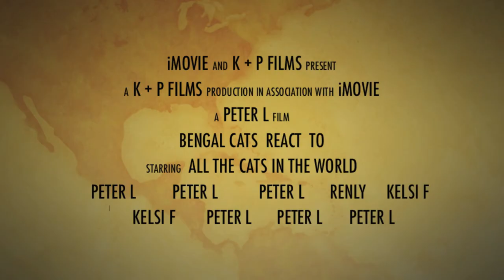Bengal Cats React To : Official Bengal Cat Trailer HD 1080p (2019)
Bengal Cats are becoming one of the most popular cats in the US. We offer a closer look into the Bengal Cats Characteristics with Bengal Cats 101 facts added into videos! How they react, play, eat and just be these lovable cats that are so underappreciated.

New series of Bengal Cats React To different scenarios. What would you like to see as reactions? A like would be much appreciated!